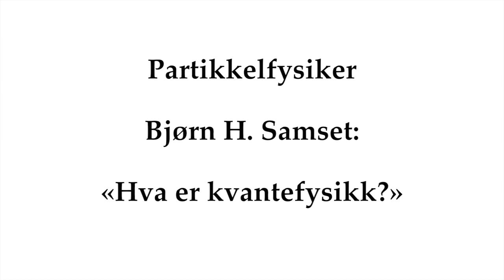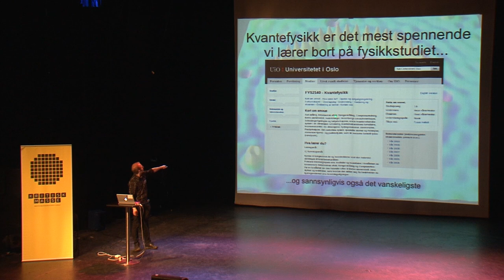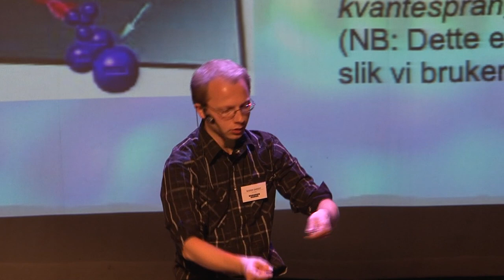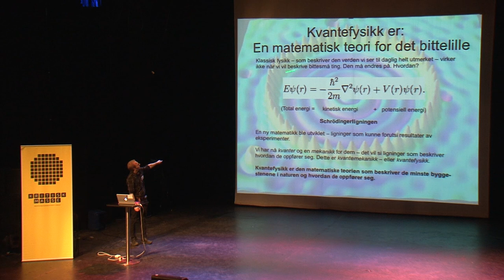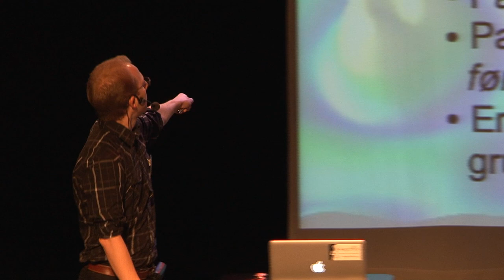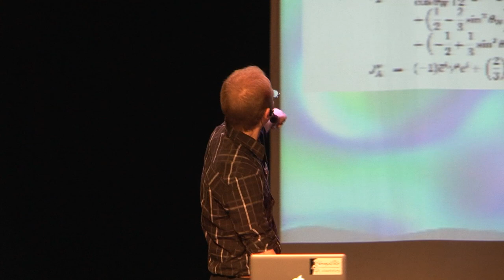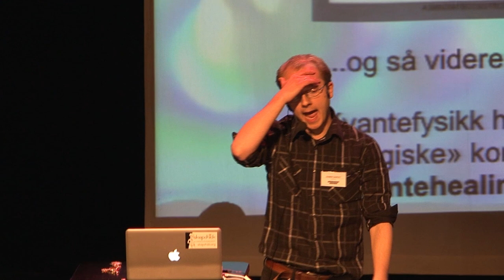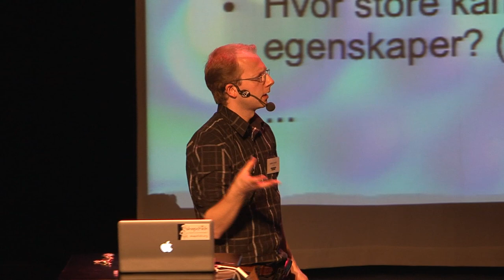Bjørn H. Samset: «Hva er kvantefysikk?», foredrag ved Kritisk masse, Chateau Neuf 2010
Bjørn Samset: «Hva er kvantefysikk?», foredrag ved Kritisk masse, Chateau Neuf 2010

Bjørn H. Samset har doktorgrad i partikkelfysikk og har jobbet både ved Universitetet i Oslo (både med forskning og formidling), og på ATLAS-eksperimentet ved CERN.